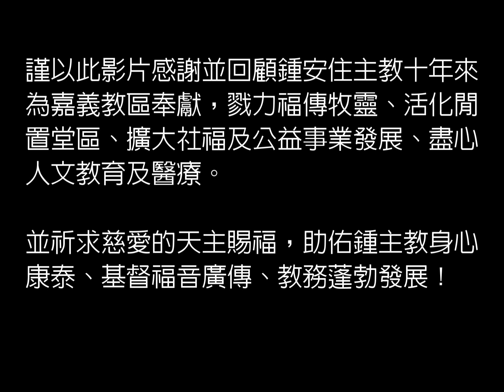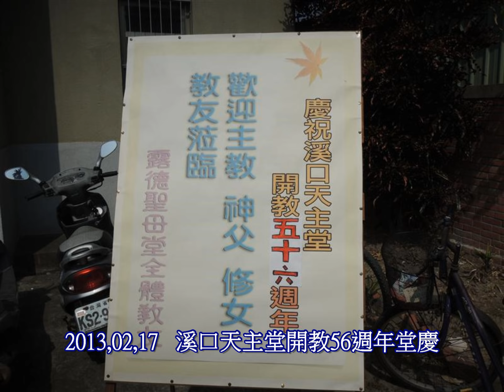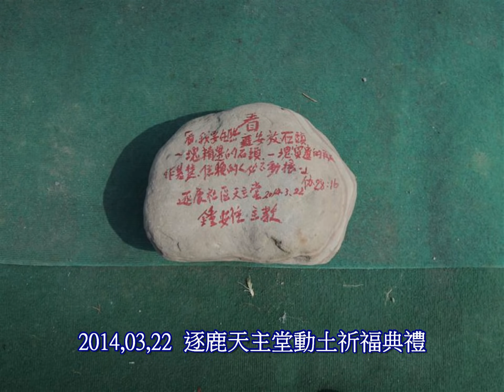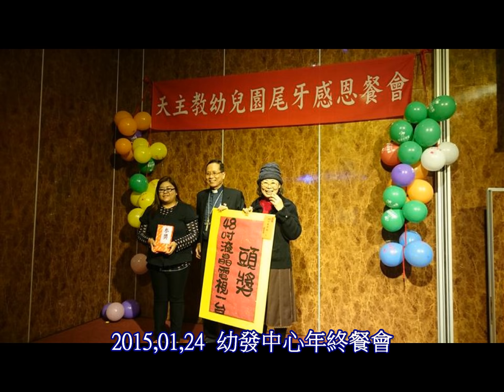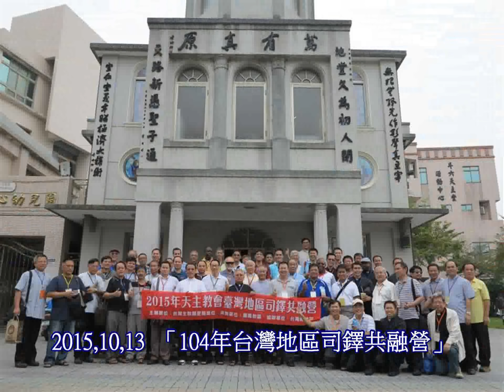鍾安住主教就職十周年感恩回顧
謹以此影片感謝並回顧鍾安住主教十年來為嘉義教區奉獻，戮力福傳牧靈、活化閒置堂區、擴大社福及公益事業發展、盡心人文教育及醫療。

並祈求慈愛的天主賜福，助佑鍾主教身心康泰、基督福音廣傳、教務蓬勃發展！

嘉義教區辦事處  謹啟